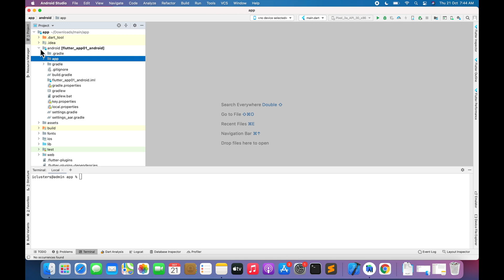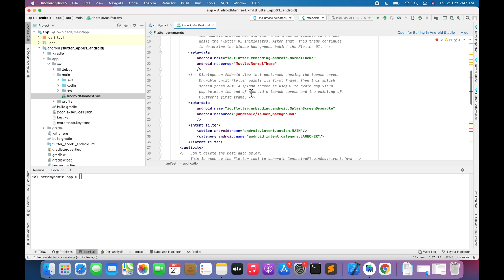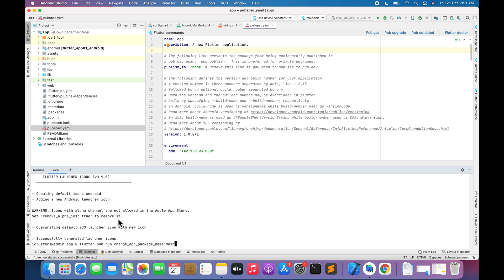How to build flutter andriod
Build flutter android app